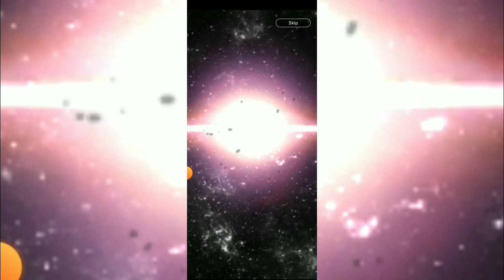New ULTRA | Kid Buu | Intro Animation (Dragon Ball Legends) 🔥